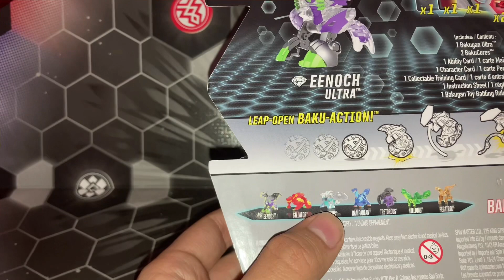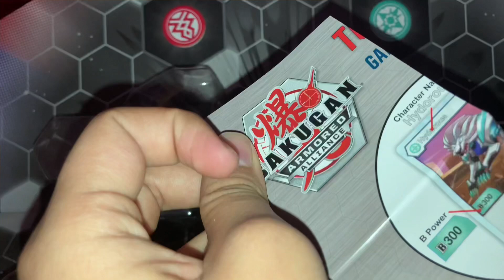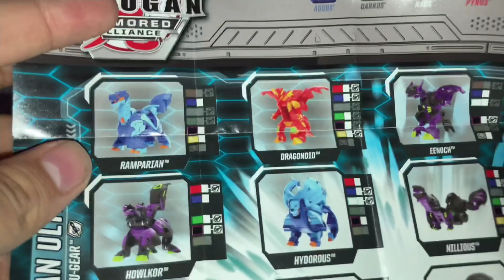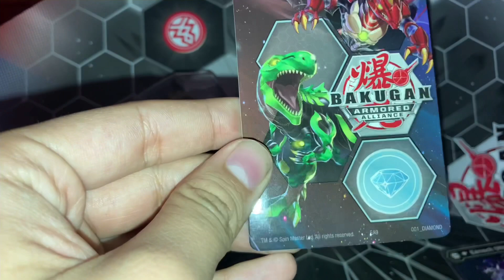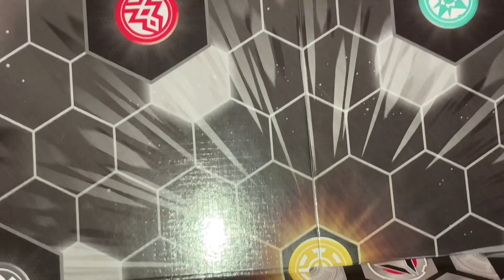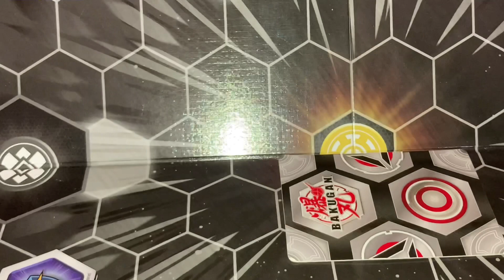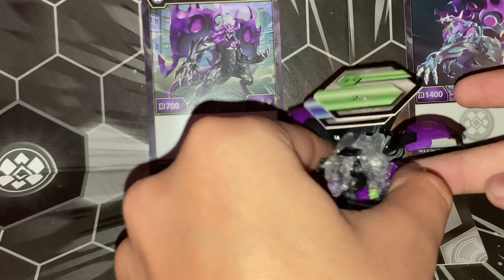Bakugan Armored Alliance | Unboxing Eenoch diamond| Español